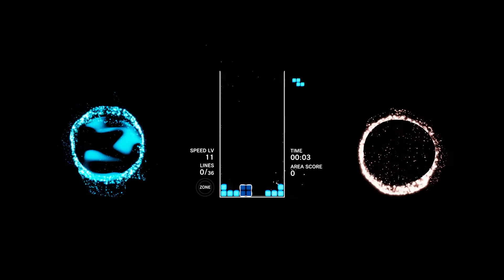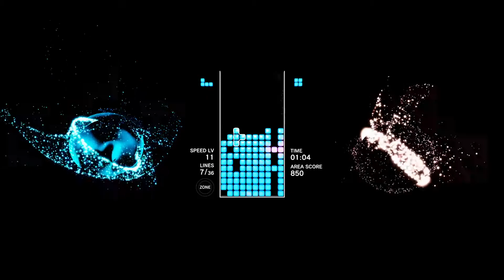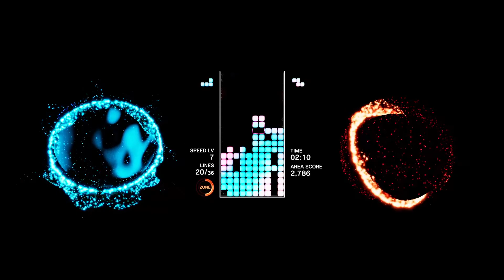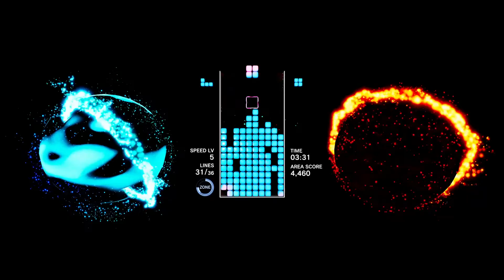Tetris Effect Connected | Journey Mode Gameplay | Yin & Yang